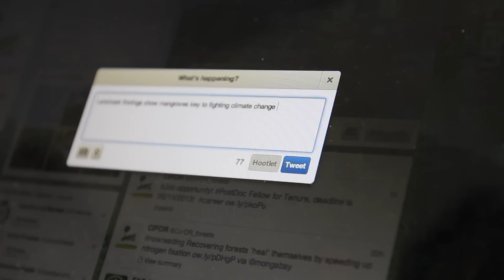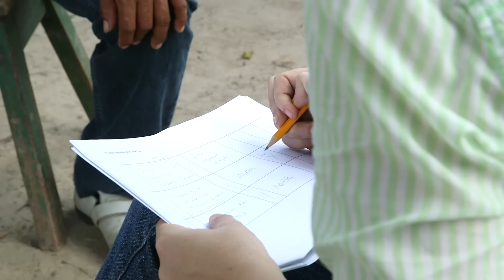A CIFOR Documentary Short Film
Hey there! Here's a short that I did some animation work on.

These people at CIFOR are scientists whose vision and aspirations are on improving the lives of people and in turn our planet. I'd say that's a pretty good reason to support these guys and spread their message.

No paper was brutally murdered, tortured, abused or used in the making of this video.